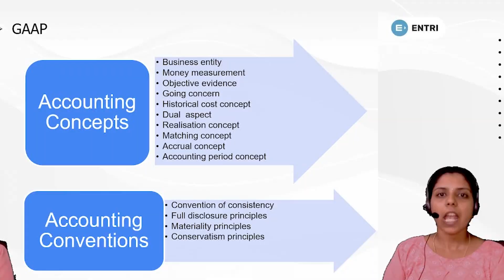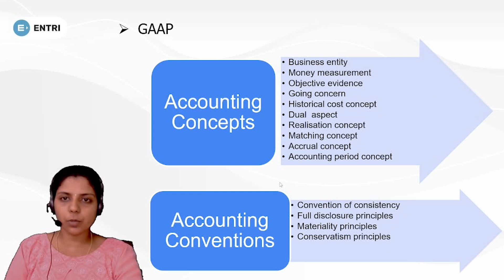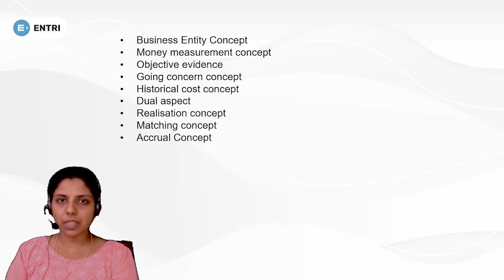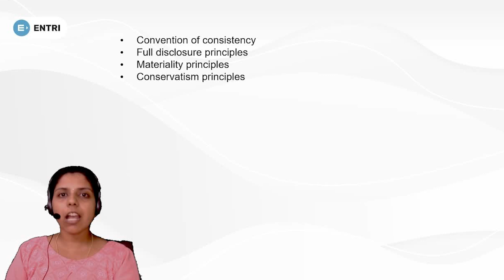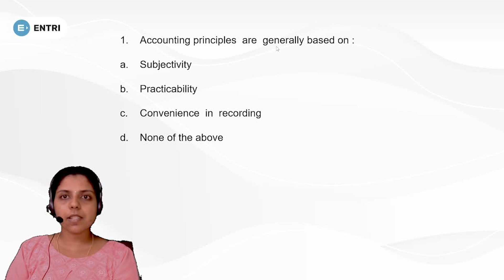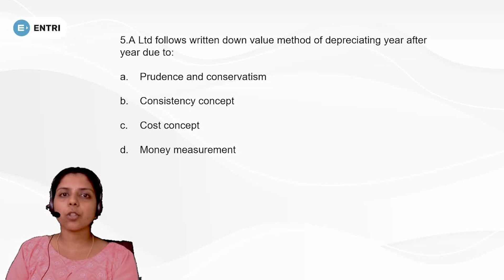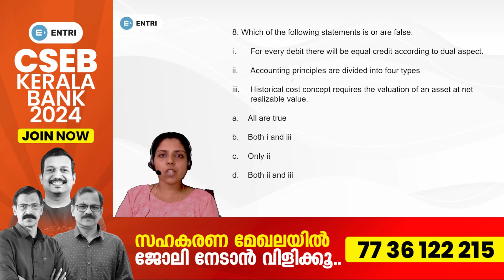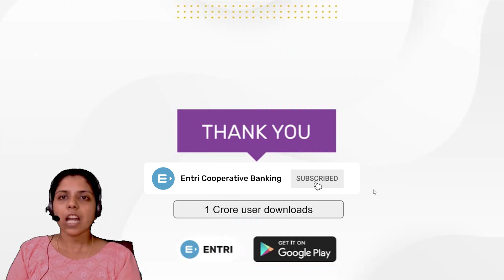അക്കൗണ്ടിങ്ങിന്റെ കോൺസെപ്റ്റുകൾ മനസ്സിലാക്കാം | ACCOUNTING CONCEPTS | ANJITHA MISS | ENTRI CSEB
Welcome to Cooperative Bank Exams – your dedicated hub for cracking competitive Cooperative Bank recruitment exams! Our channel is designed to empower you with comprehensive coaching and up-to-date study materials for a variety of unique banking exams. We specialize in training for:
✨Chief Accountant Exam
✨Data Entry Operator Exam
✨Assistant Secretary/Chief Accountant Exam
✨System Administrator Exam
✨Secretary Exam

Our expert instructors and proven exam strategies are tailored to help you secure a rewarding career in the cooperative banking sector. Whether you're a first-time aspirant or looking to upgrade your skills, our courses provide the insights and practice you need for success.